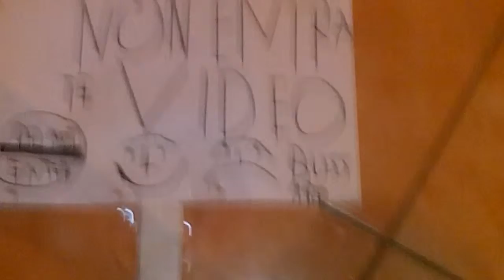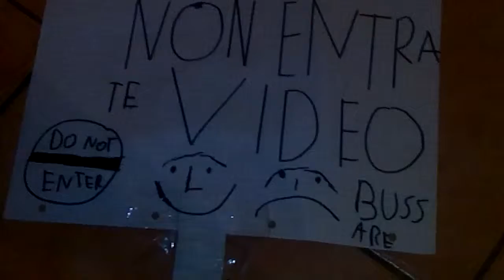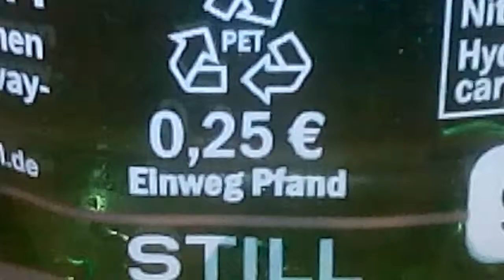E viva un altro vilog e il terzo video della gio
Call of duty balck osp 2